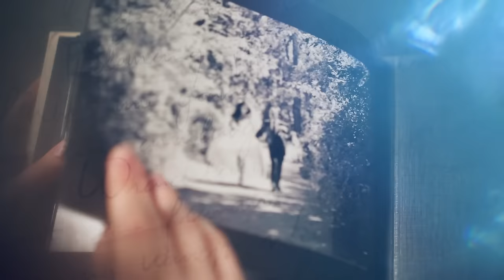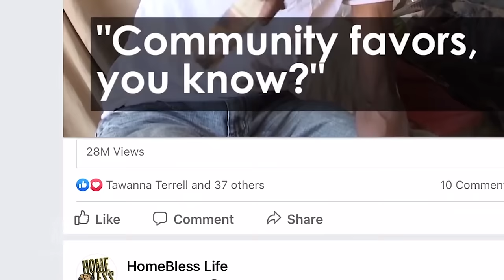Be Inspired by Pastor TERRANCE & TORSHA JOHNSON'S Love Story | They Found the Answer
This tour stop of the Dear Future Wifey landed us in Houston, TX at @HigherDimensionChurch. We had an extremely transparent conversation with the leaders of the church, Pastor Terrance & Torsha Johnson. The gems dropped in the episode is enough to help you start your own jewelry store. Lol. See you in the comments.

CONNECT WITH OUR GUESTS:
📸 Follow Terrance & Torsha Johnson